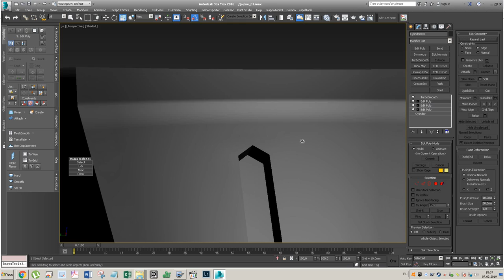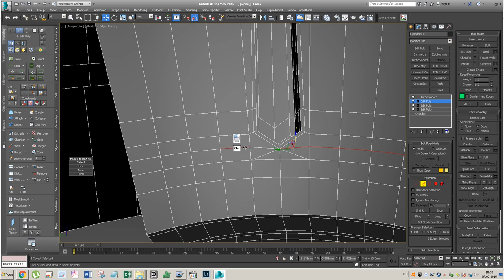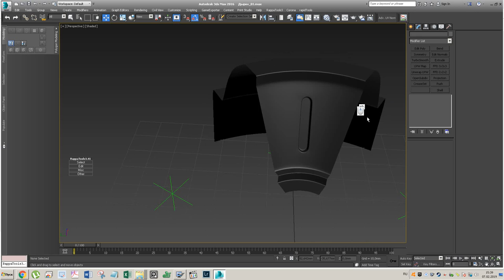Как на цилиндре дырки делать 1. Доработка сетки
Поковырял сетку, нашёл в чём косяк был.